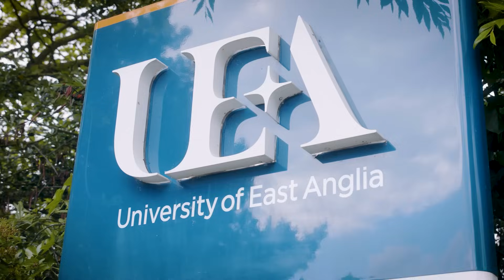Home of the Wonderful | University of East Anglia | Biology for a Better Tomorrow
The University of East Anglia (UEA) is playing a pivotal role in advancing biological sciences to address some of the most pressing global challenges. With a focus on interdisciplinary research, UEA explores how biosciences can drive sustainable development, tackling issues such as climate change, food security, and biodiversity loss.

Situated within the Norwich Research Park, one of the UK's largest bioscience hubs, UEA connects students and researchers to a vast network of opportunities, fostering collaboration across academia and industry. By integrating biological sciences into broader sustainability efforts, UEA is at the forefront of shaping solutions for a more resilient future.

Learn more about the digital series created in collaboration with Content With Purpose, 'Biology for a Better Tomorrow', at 🔗

UEA’s bioscience programme is accredited by the RSB, reflecting their commitment to high standards of academic excellence and equipping graduates with industry-relevant skills.